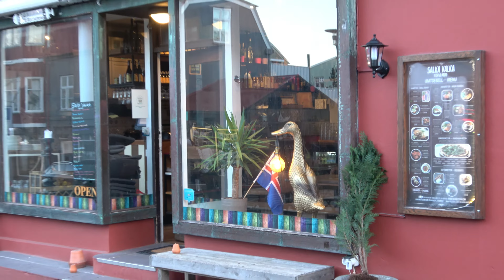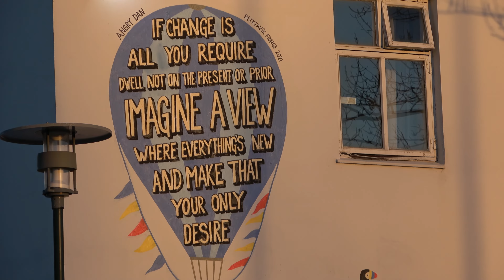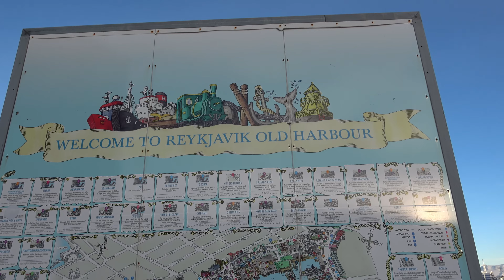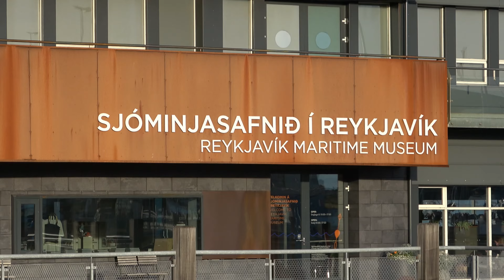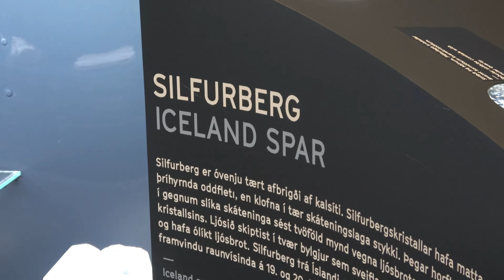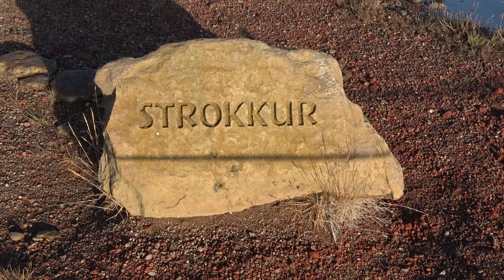Iceland: Reykjavic City | The Golden Circle | Gullfoss Waterfalls & Geysirs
The travel turtles take a beautiful break in Iceland, to see the city of Reykjavik, and take a gander around the golden circle. In this video we also explore Perlan Museum, followed by a visit to Gullfoss waterfalls, and we even had the opportunity to see a live geyser!

Shot by Chris & Maria, November 2020

Timestamps:
00:00 - Intro
00:15 - Reykjavík City
05:20 - Perlan Museum
07:09 - The Golden Circle

Location:
Iceland

Equipment Used:

Sony FDR-AX53 Camcorder: